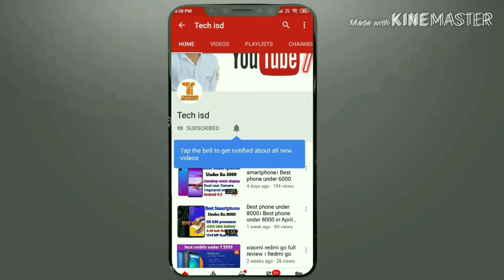6000 रुपए में sabse सस्ता Smartphone। Best phone under 6000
Welcome friends

Best mobile under RS 6000। Best smartphone under rs 6000

Welcome friends is video mein aapko Homtom h5 mobile ke  bare me bataya gaya he. is video mein aapko Best mobile under RS 6000 bataya gaya he friends is mobile main aapko iski price ke hisab se bahut hi acche specifications mil jate Hain dosto ye  mobile sach mein best mobile under rupees 6000 he. Dosto agar aap 6000 rupay ki price mein mobile kharidne ka soch rahe the to ye mobile aapke liye kafi achchaa sabit ho sakta hai friends bus information aap logon tak share karna chahta tha ummidmi karta hoon ki aap ko is video se help mili  hogi Dosto agar aapko video pasand aayi ho  video ko like kijiye aur channel ko subscribe kijiye thanks for watching this video

Photos credit- Amazon and Homtom

Aapko bataya gaya-
1. Best phone under rupees 6000
2.  Best mobile under rupees 6000
3.  best phone under 6000
3. Best mobile under 6,000
4. Best mobile under 6,000 with dual camera and fingerprint sensor
5. Best mobile under 6,000 dual camera
6.  best smartphone under 6000
7. best phone under 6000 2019
8. best phone under 6000 April 2019
9. best phone under 6000 with fingerprint sensor
10.  dual camera smartphone under rupees 6000
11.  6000 rupay me Sabse achachha mobile
12 6000 rupay me Sabse sasta smartphone